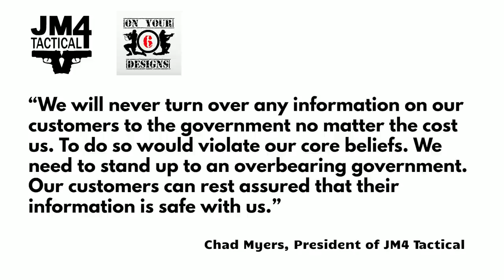Why is the Department of Commerce Asking for Sales Records from Holster Companies?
Washington Gun Law President, William Kirk, discusses a recent article in ammonland.com, which explained that many American holster manufacturers had received requests from the Department of Commerce asking for "commodity flow surveys" related to the products they sold.  The concern of many of these manufacturers is the unique nature of what is being asked of them.  Considering this Administration's stance on the Second Amendment and how the ATF has acted since this Administration took over, it is not hard to imagine a far more nefarious purpose to the collection of this data.  Learn more and arm yourself with education today.
Other Resources:

Ammoland.com. Dept. Commerce Census Bureau Requesting Sales Records From Gun Holster Companies?